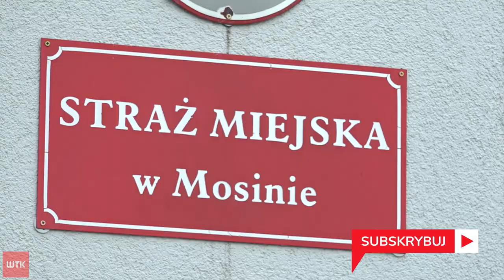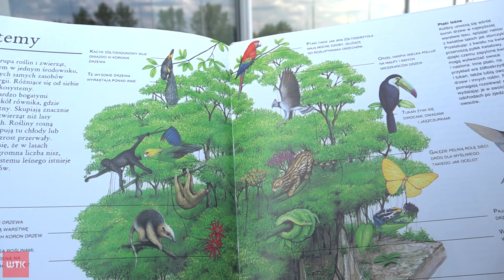Czy papuga z Mosiny faktycznie "terroryzuje" mieszkańców? Pojechaliśmy i sprawdziliśmy!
Był elegant z Mosiny. Teraz jest ptak. Ptak nie byle jaki. O papudze Arze swobodnie latającej po miasteczku jest od kilku dni głośno. Między innymi przez jej humorzaste zaczepki względem mieszkańców. Jednak te epizodyczne zdarzenia nie są skazą na pozytywnym odbiorze Mosiniary - bo tak zdążyli ją już nazwać mieszkańcy.